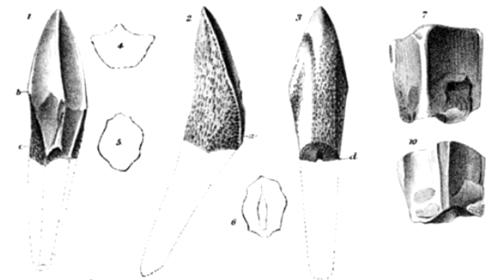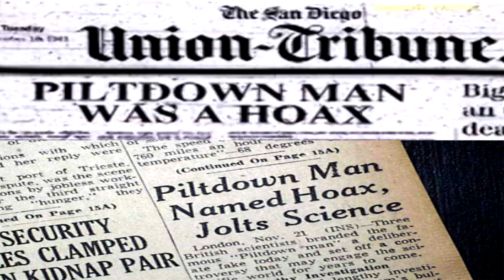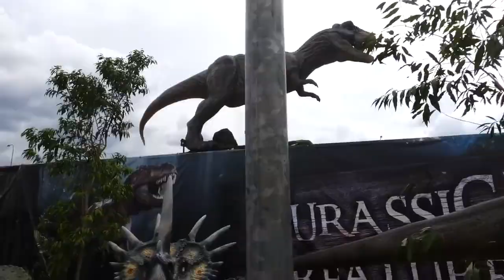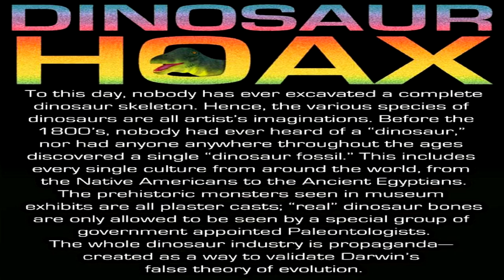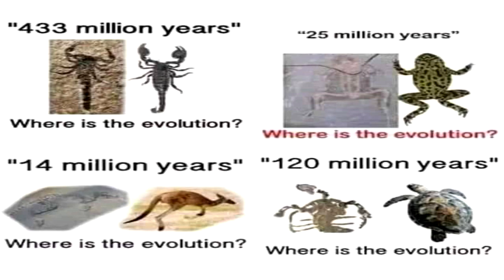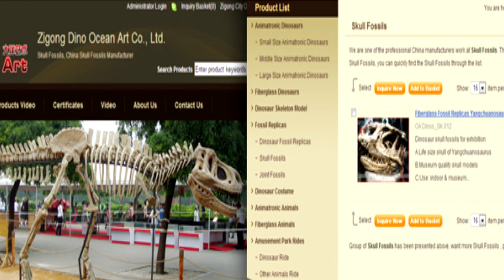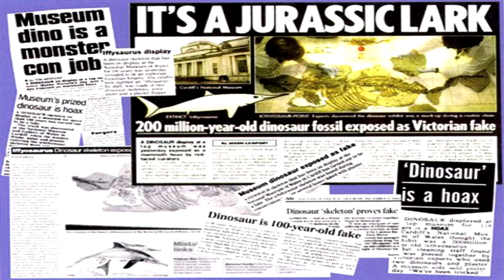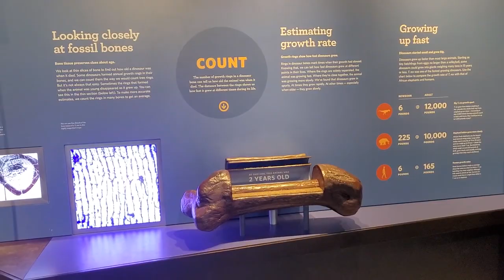The Dinosaurs Never Existed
This video will reveal one of the greatest hoaxes in human history.  Thanks to half a dozen of my computer saavy supporters helping scour the internet archive, we have now found and can present Robbin Koefoed's article "The Dinosaurs Never Existed," from his deleted GVENews website.  If anyone watching this has not already seen my more comprehensive and conclusive documentary "Evolution and Dinosaurs Debunked," please stop this video and watch that one first: